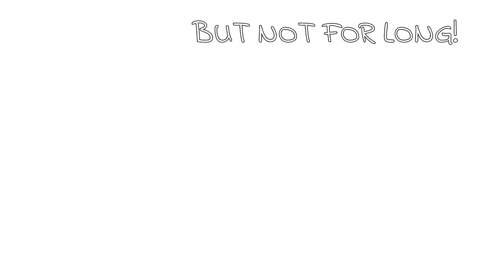BBC GHOSTS but as my Anxiety - (Part one)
I think the title says it all. I'm sure most people can relate to this.